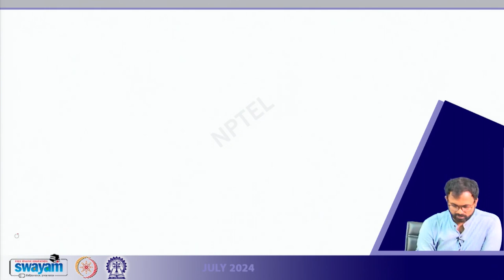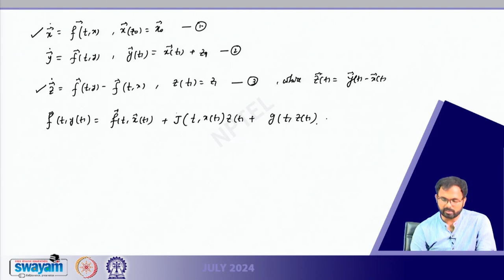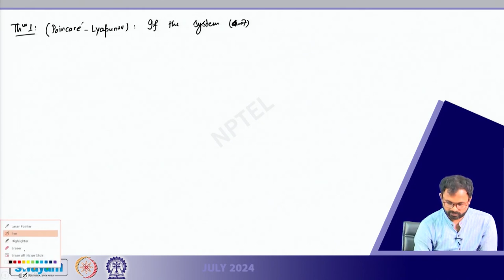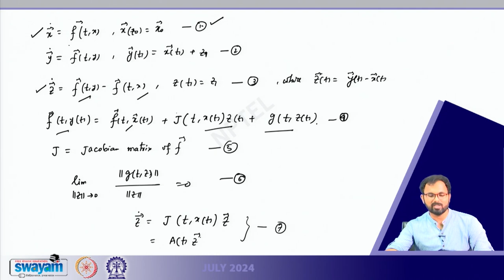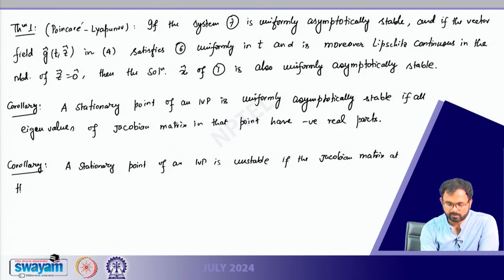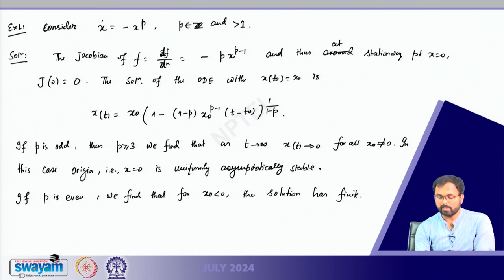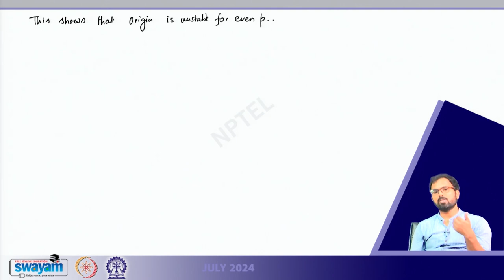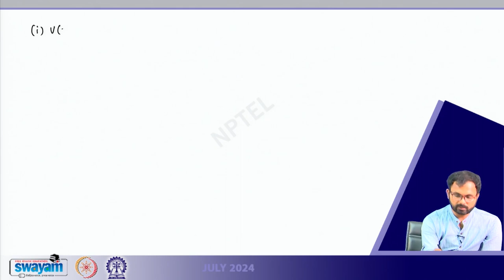Stability of nonlinear system, linearization and Lyapunov functions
Subject : Mathematics
Course Name : Advanced Theory of Ordinary Differential Equations